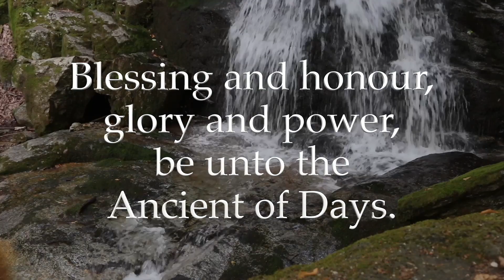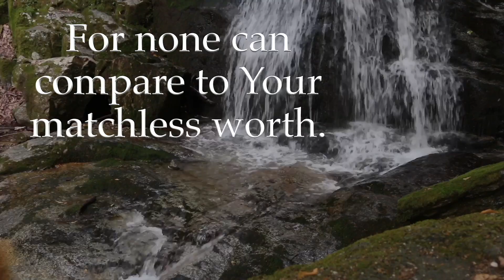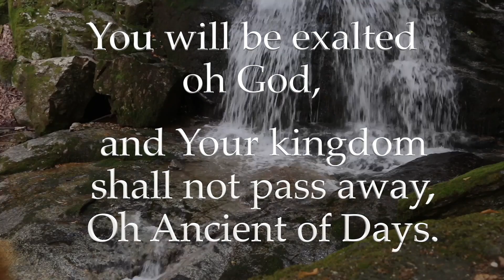Music Monday: Ancient Of Days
I have a lot of favorites when it comes to music. I really like some styles and others, well some others, I - well let’s just say I’m not a fan haha.

When it comes to Praise and Worship Music, I’m a fan of a lot of things and one of my favorites is featured today. Sometimes in your Horizons service I would open with this song and then say and hear comes our Ancient of Days Pastor John hahaha. He went along with it and I’m still gainfully employed haha!

So for today, a song with some lyrics that will make you think a bit - here’s Ancient of Days.